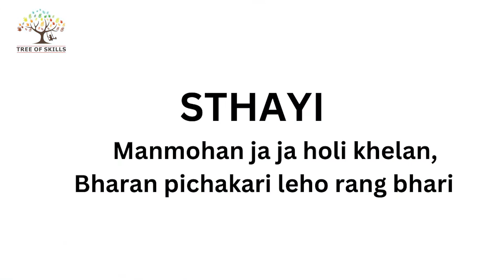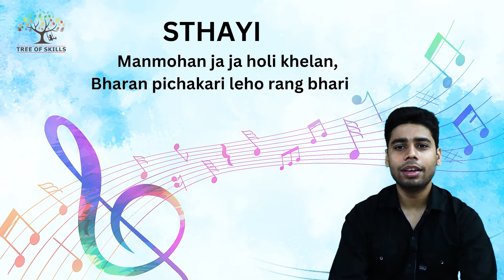राग दुर्गामन मोहन स्थायी Class - 1 | Raag | Hindustani Classical Music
Hello students,

Tree of Skills

Raag Durga MAnmohan Class 1